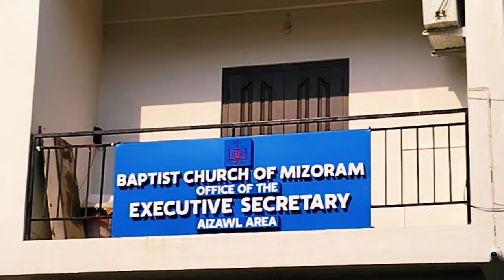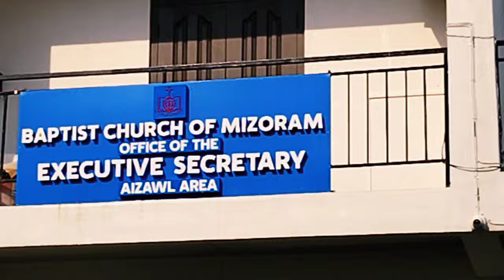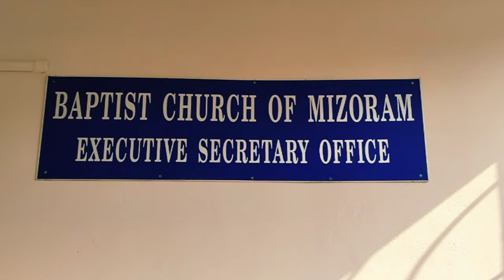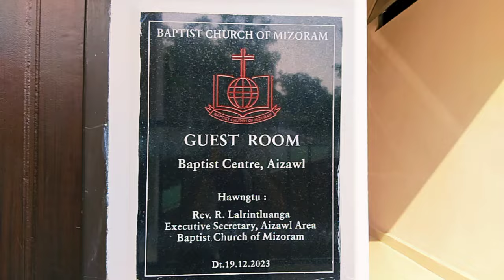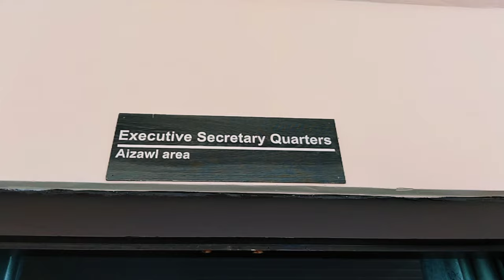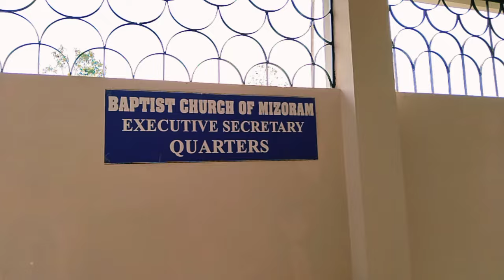Baptist Centre Aizawl ami hi lo en ve teh. 06.05.2024